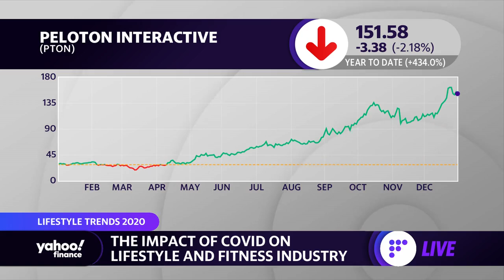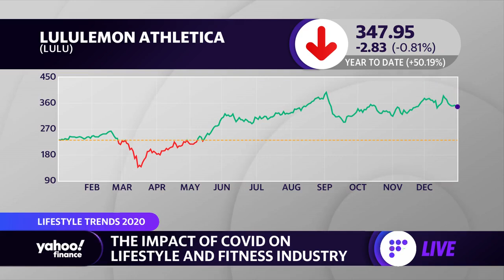Exercise has undergone a 'permanent shift,' Women's Health Executive Editor says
Abigail Cuffey, Womens' Health Executive Editor, joins Yahoo Finance’s Zack Guzman and Akiko Fujita to discuss the top lifestyle and fitness trends that happened in 2020, and what developments that industry will see in the new year.